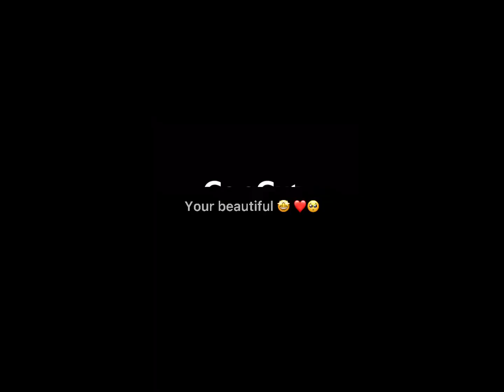Jump if your beautiful meme